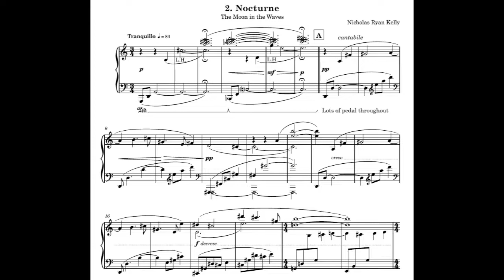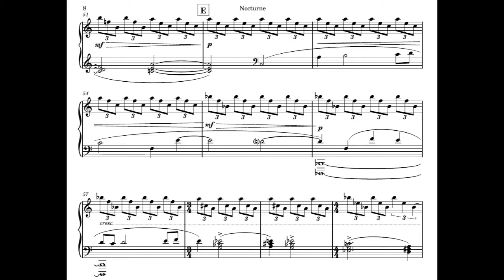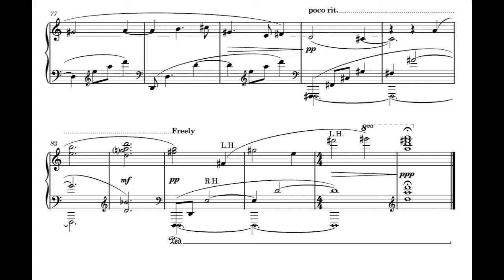2. Nocturne: The Moon in the Waves (from Sky to Sea) | Nicholas Ryan Kelly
RCM grade 9 (approx.)